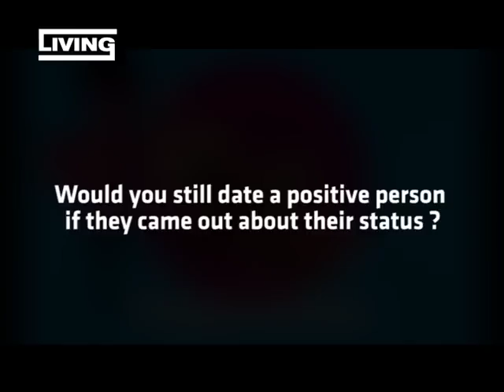Living: "Let's talk about HIV/AIDS for a Bit" [2/2]